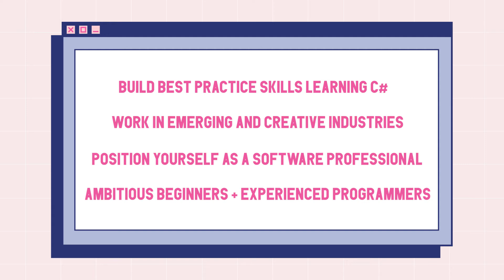Should you Learn to Code in C#?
C# is a hugely popular programming language loved by developers and employers for its clever design and extensive features. It’s a language to consider learning if you want to shift your career into software engineering and if you want to sure up your skill-set for the future of work. When choosing a coding language there are a number of things to consider like how does the language suit your personality and your ambitions? How easy or difficult is it to learn and master? What are your career prospects and what sort of things can you actually create? This video covers all of these topics to help you decide whether Python is the language for you.

Learn the tools of the trade and the principles of Object Oriented Programming with C#.